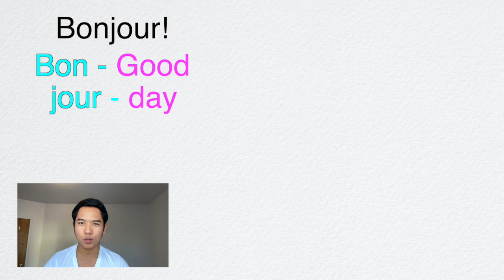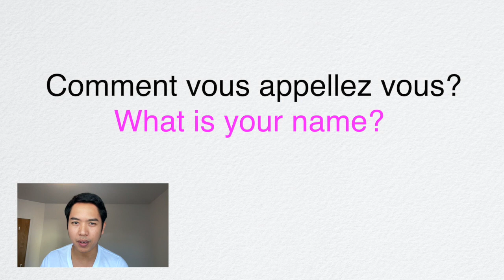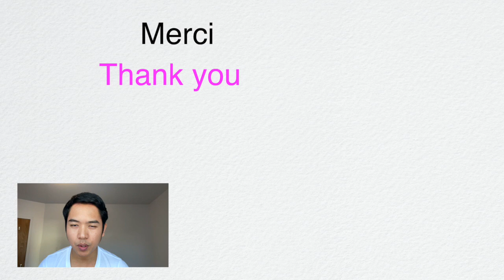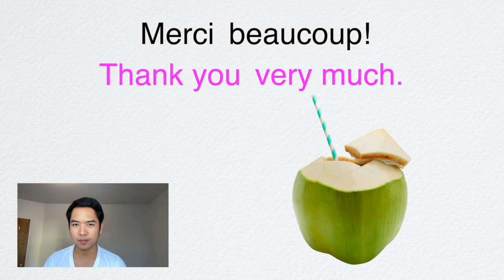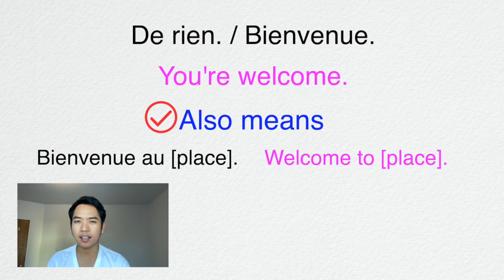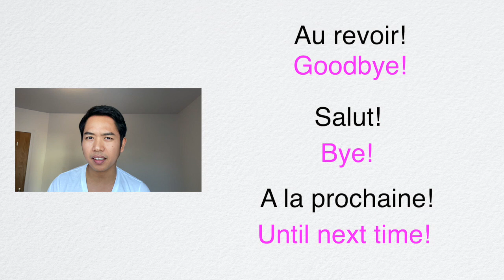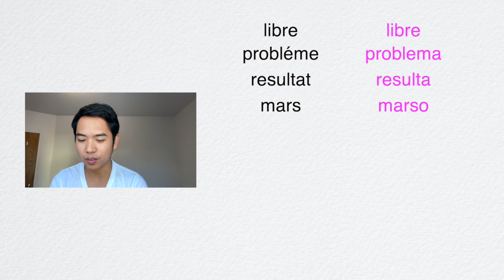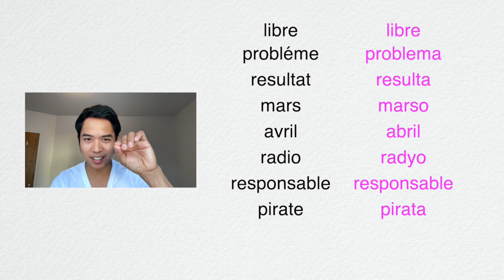LEARN THE BASIC FRENCH - in TAGALOG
Hindi lang English ang salita sa Canada. 20 percent ng Canadian ay native French speaker kung saan sa province ng Quebec ang may pinakamarami nito. Halos 80 percent ng Quebec ay french speakers.